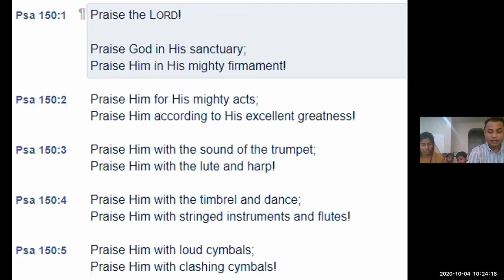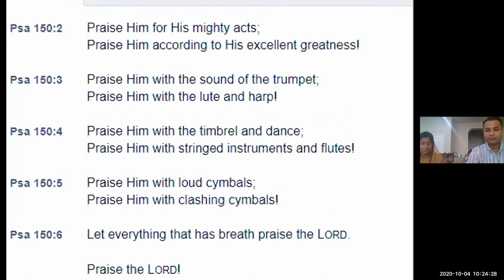ELCoG 2020 10 04 Psalms Bro George Paul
Psalms Reading By: Dr. George Paul
Psalms 150: Hallelujah!!! Praise the Lord